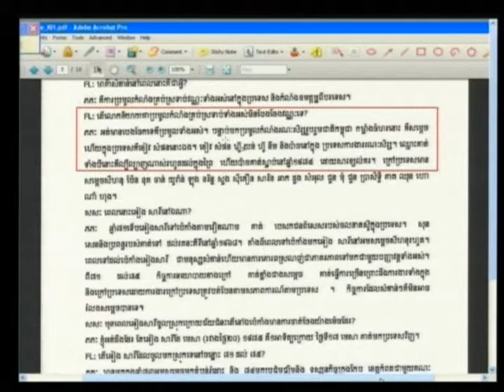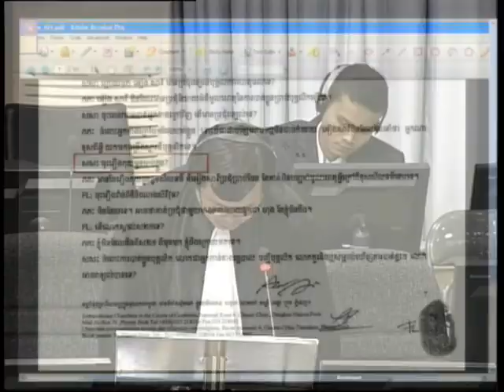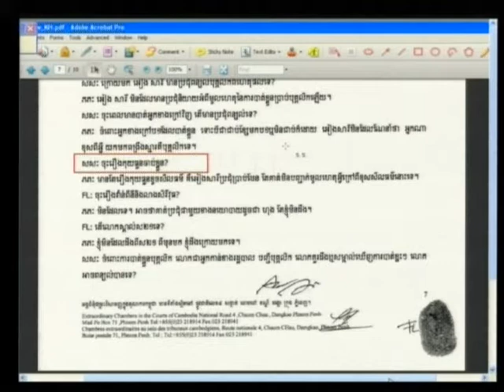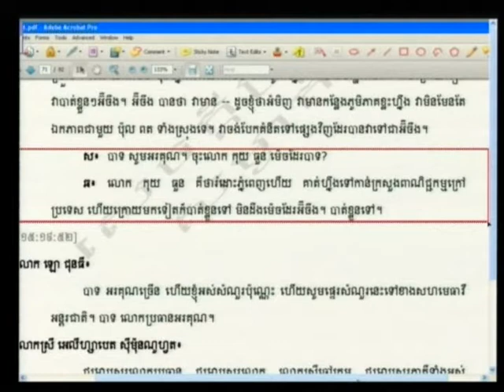Session 4, 1 August 2012 (English/French)